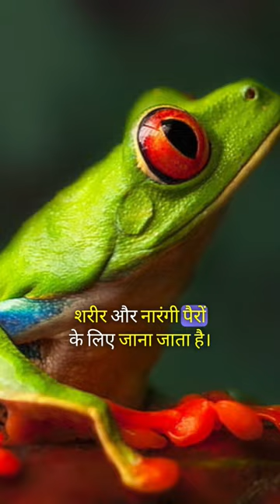red eyed tree frog 🐸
meet the animals episode 33 red eyed tree frog,
red eyed tree frog by joy cowley read aloud,
the emperor's new school red eyed tree frog man game,
go diego go red eyed tree frog episode,
how to draw a red eyed tree frog easy,
how to care for a red eyed tree frog,
little fox red eyed tree frog,
red eyed tree frog male vs female,
red eyed tree frog go diego go,
red eyed tree frog guide